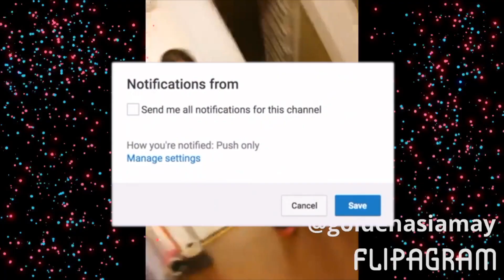A Day in my Life! Vlogmas Day 1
Hey guys! ITS FREAKING VLOGMaS! Are you excited, because I am. So far i'm doing good but of course cause its only one day.. I hope you like . I really hope you guys all enjoyed the video. Ok love you! Anyway, just press play and watch away
Love, Asia

ATTENTION TO ALL YOUTUBERS if you're a YouTuber and you have a small YouTube channel.

Thank you Gabrielle Marie, Nicolebbbb and other YouTubers for green screens and overlays.

~Shake up Christmas by Train

Comment " Your favorite Christmas movie? " if you read this far. It'll be our little inside joke!